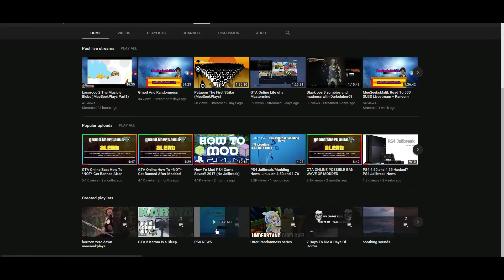Welcome To The Channel New Viewers (MeeSeeksMalik)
How to enter
2. Be active daily
3. wait until deadline
Check it out check it out its me MeeSeeksMalik, Its nothing but gaming and fun with me.
Im awesome, cool and friendly. check out the vids.willing to collab with others.

PLSKkI6RV4dn1ZLptRtaNUXHgU87Ljthv2